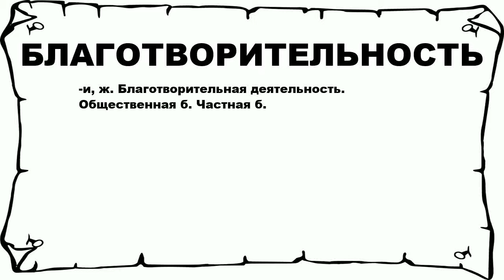БЛАГОТВОРИТЕЛЬНОСТЬ - что это такое? значение и описание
Хочешь знать что значит БЛАГОТВОРИТЕЛЬНОСТЬ? тогда слушай до конца.

 -и, ж. Благотворительная деятельность. Общественная б. Частная б.